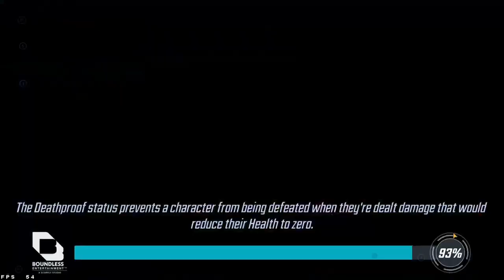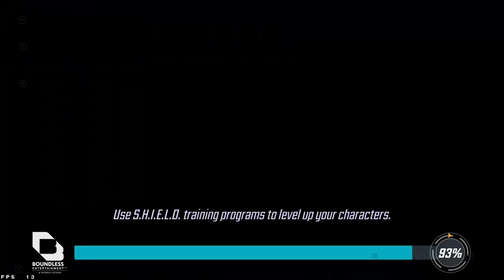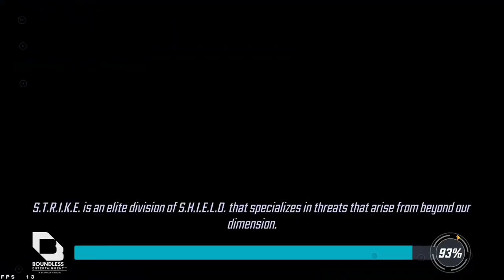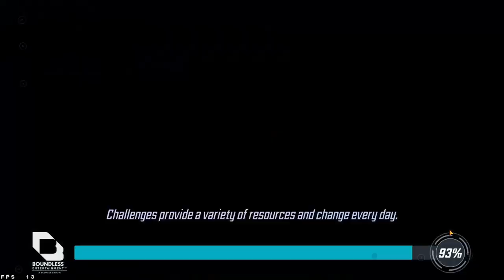Pocket Dimension #1 Gameplay and Rewards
Just a sped-up playthrough of pocket dimension for planning or future reference.

Intro - 00:00
Storm Team Select: 00:47
Node 1 01:08
Node 2 02:01
Node 3 03:05
Team Swap: 05:10
Node 4 05:24
Node 5 06:09
Node 6 07:16
Node 7  08:09
Node 8 09:47
Node 9 11:34
Node 10 Part 1  13:54
Node 10 Finale  14:45

Download Dragon Champions for Free!